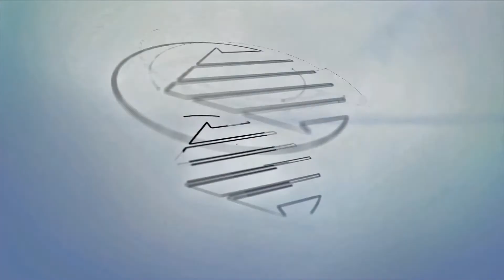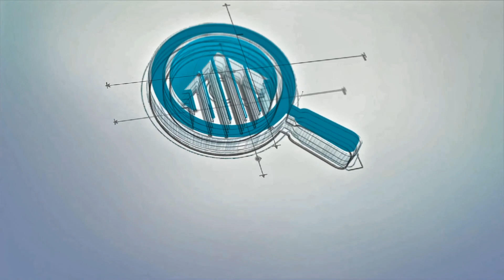NEW Real Estate Service - Hiring your Realtor - No Cost Consultation Firm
Introducing a New Real Estate Service.
LookingToBuyAHouse.com is the first to bring personalized no cost consolation service to help connect homeowners with qualified and vetted agents.

Hear it here first from Former President of Xerox and Master Salesman Sam Castiglione on how this service provides tremendous value and is a no brainer.

Benefits:
Saves Time
Saves energy
Avoid uncomfortable situations in the hiring process
Know you are connected with a vetted agent.